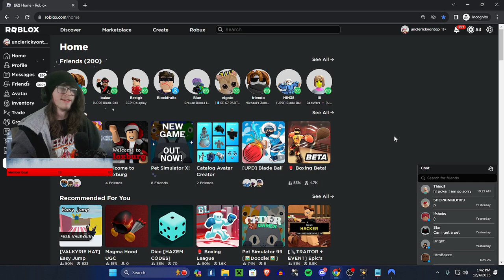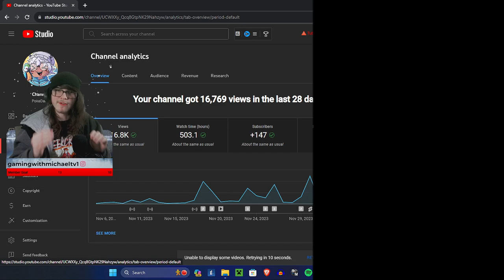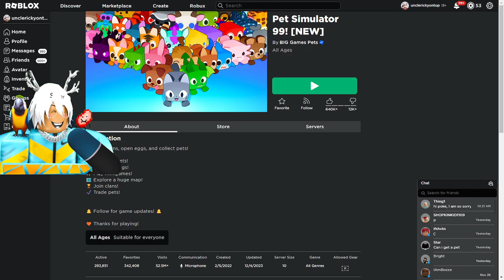It's finally time...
~Credit to steak for the tags xD